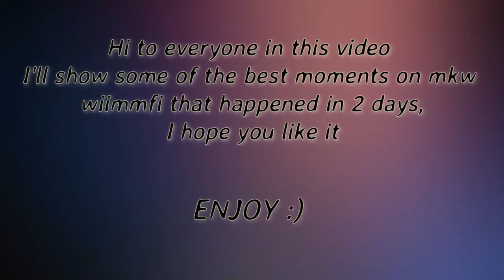[MKWII Wiimmfi] Best moments #1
GGs to everyone :)